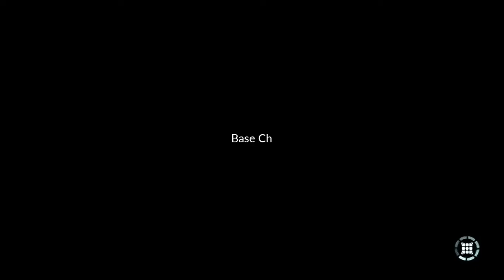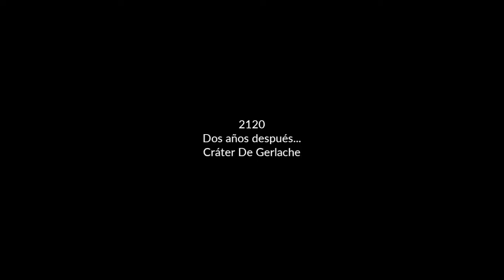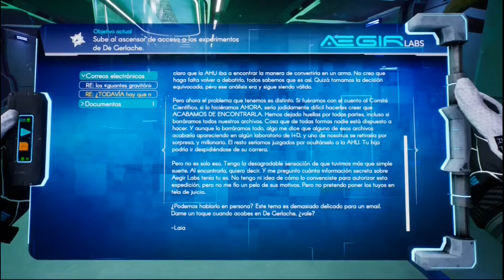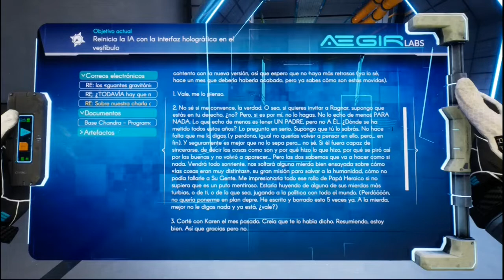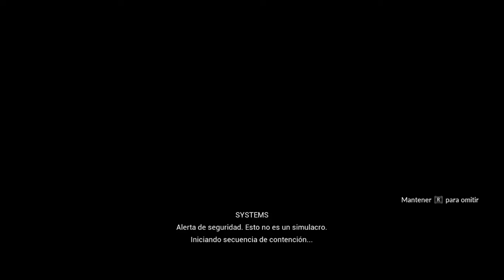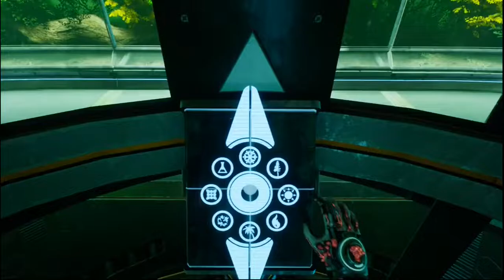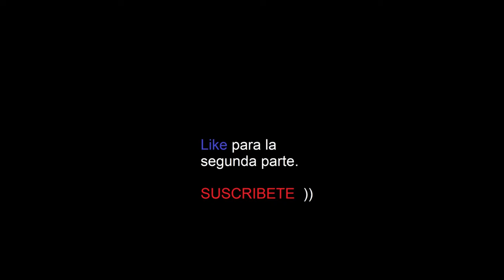Relicta Movie- Spanish subtitles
From the Relicta videogame, a collection of game's cinematics, it'll show you the story through the game.
I made this because not everyone likes puzzle games, and this game is too hard, but story is really cool.